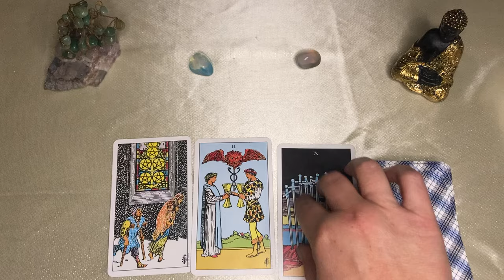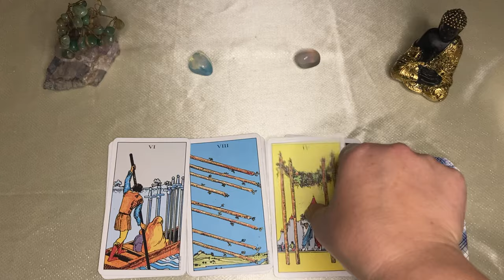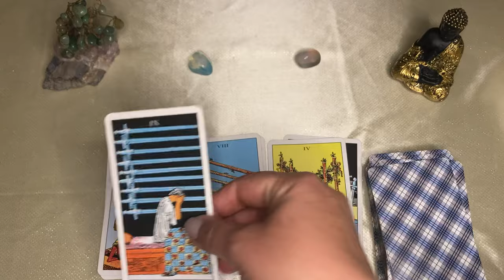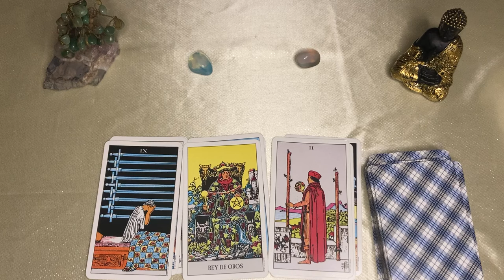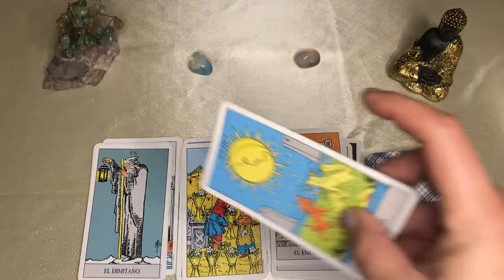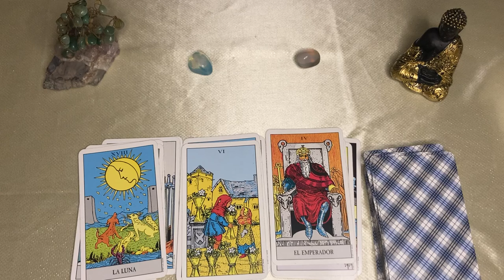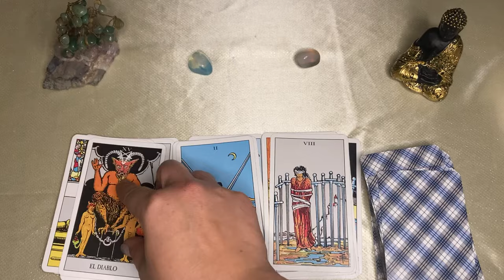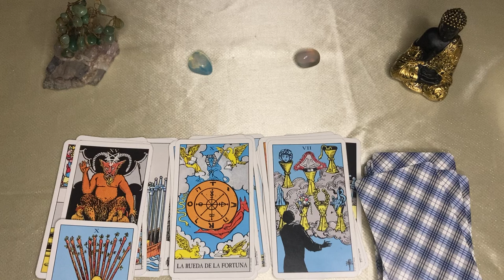Escorpio🌙🌞 TE TRAICIONÓ Y "ARDERÁ" POR SU PECADO UN IMPERIO DE MENTIRA SE ROMPE EN MIL PEDAZOS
ESCORPIO ⚖️